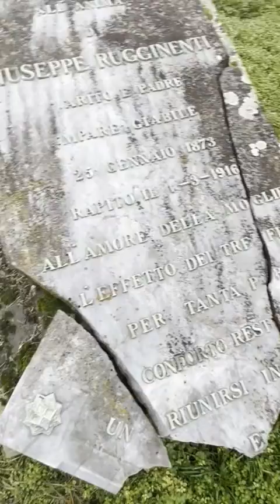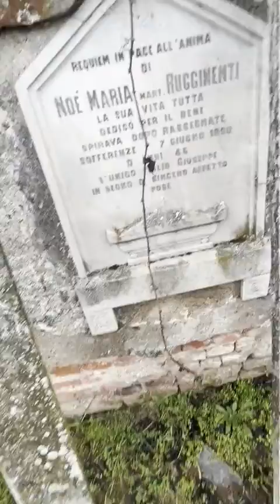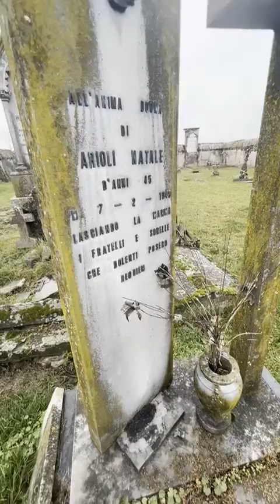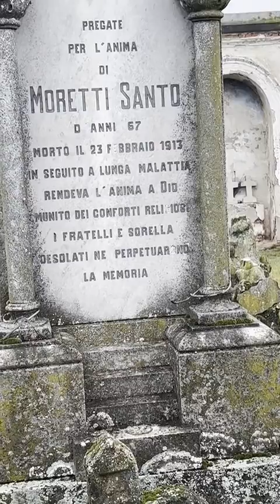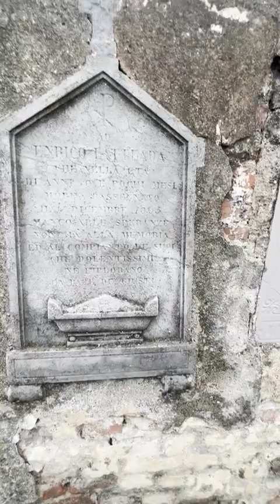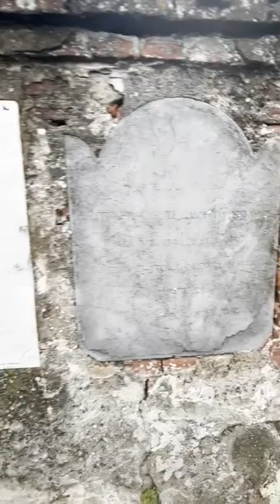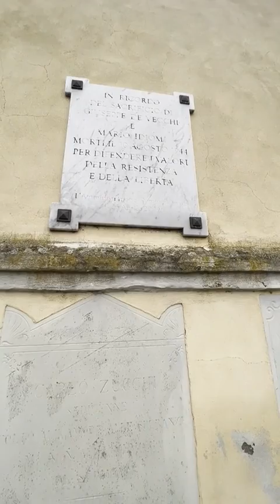Cimitero antico di Mairano